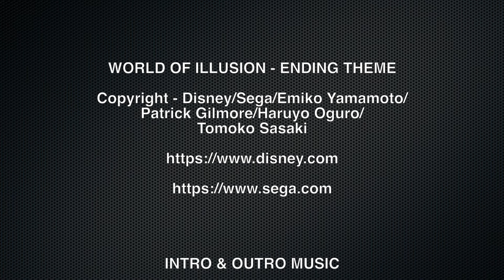World of Illusion - Ending Theme | Sega Mega Drive & Genesis | Rock Metal Guitar Cover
World of Illusion Starring Mickey & Donald for Sega Mega Drive & Genesis Rock Metal Guitar Cover by Kris Di'Kascos

World of Illusion Starring Mickey & Donald by Sega is a fun little 90's platform game for the Mega Drive/Genesis and is the follow up to their somewhat more popular prequel, Castle of Illusion. Personally, I prefer World of Illusion because of it's structure. You can play as either Mickey or Donald in single player as well as two player co-op with them both. What's really cool is that all three options have some exclusive levels which gives you a reason to play through all three. It's a very short (and very easy) game but I still like to turn it on every now and then for a trip down memory lane. World of Illusion has a lot of very infectious music but the standout track for me, and the one this cover is based on, is the piece that plays during the end credits as Mickey and Donald head back home. Just a great piece of music that really captures the feel of the journey you have just completed. I hope you enjoy and have a fantastic day...

CREDITS

WORLD OF ILLUSION - ENDING THEME
Copyright - Disney/Sega/Emiko Yamamoto/
Patrick Gilmore/Haruyo Oguro/
Tomoko Sasaki

Kris Di’Kascos

BACKING TRACK
Kris Di’Kascos

Kris Di’Kascos